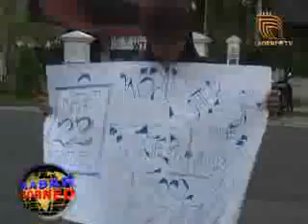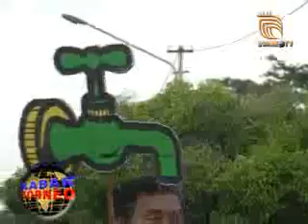SALINGKATE GELAR AKSI KAMPANYE AIR.wmv